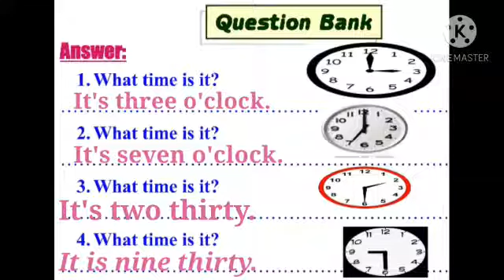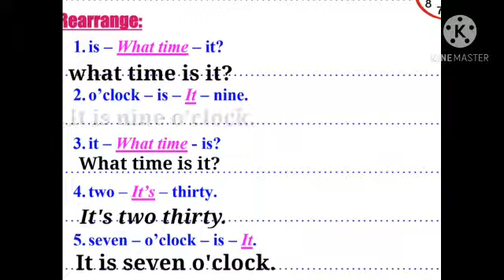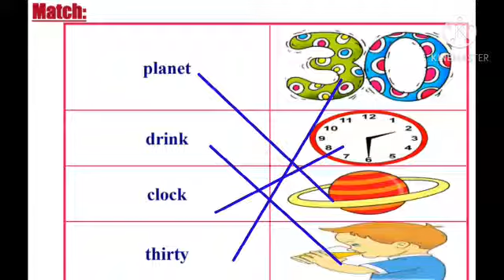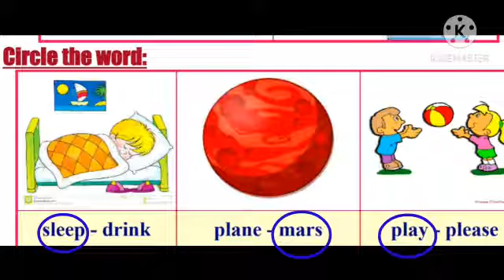connect unit 5 miss marwa grade 2